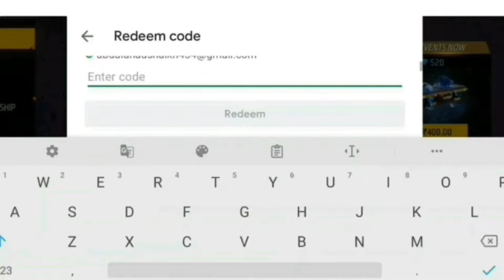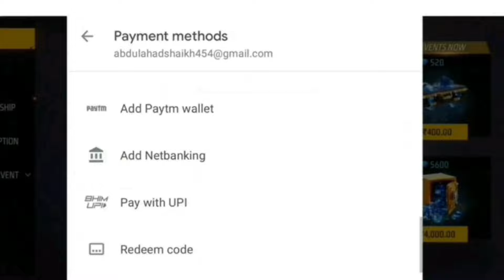Latest Updates For Free Fire India